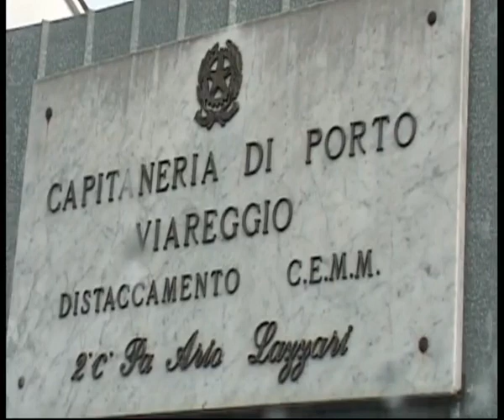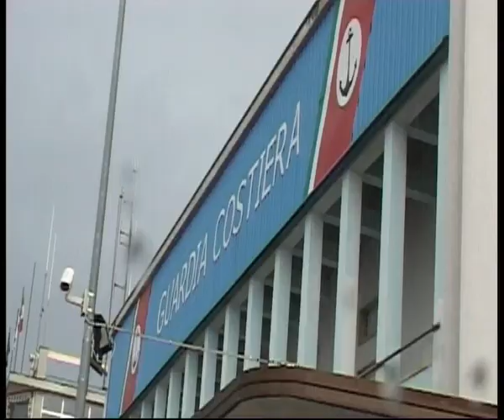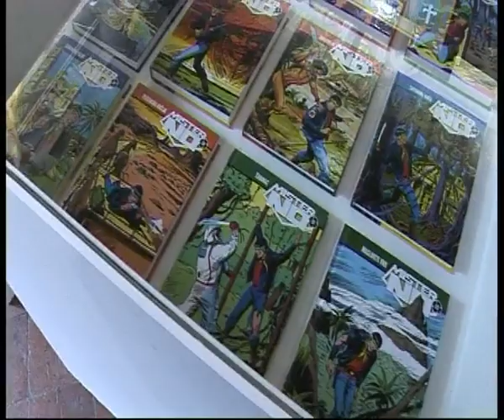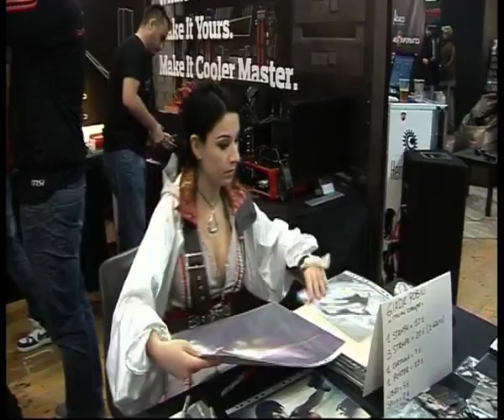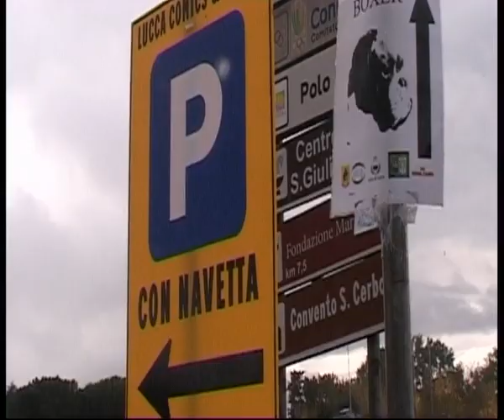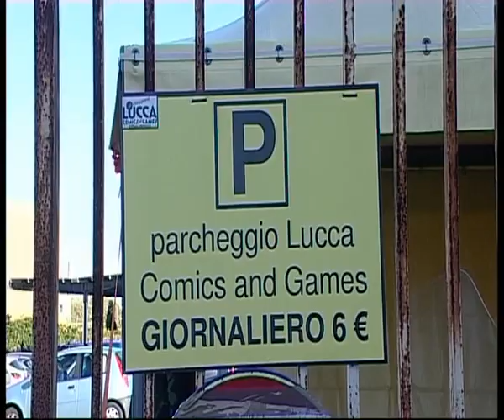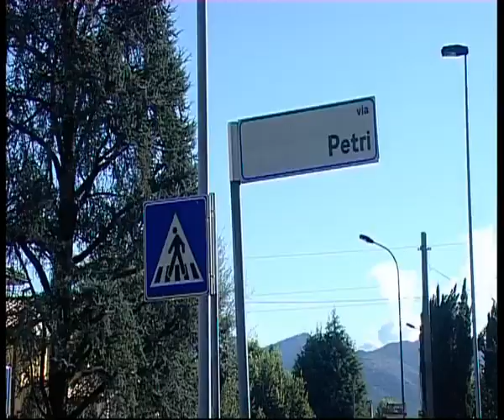Tg Noi Cronaca 29/10/2015